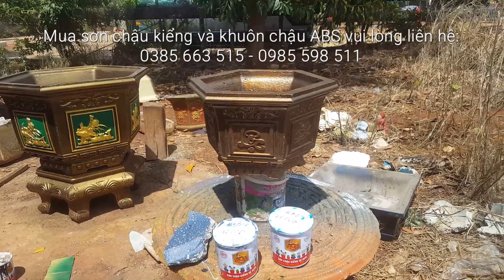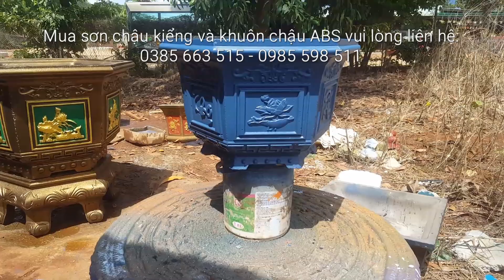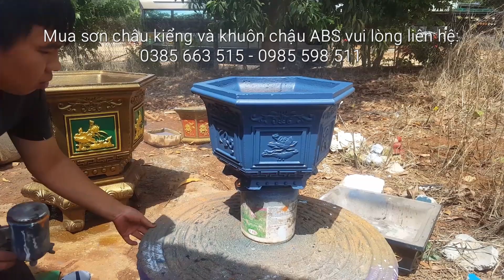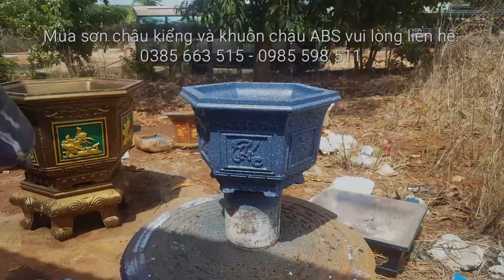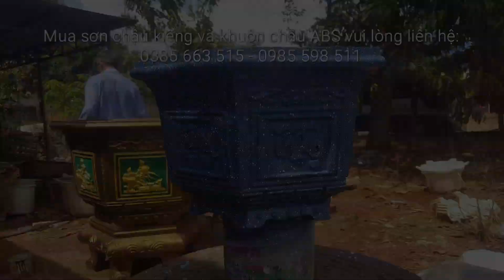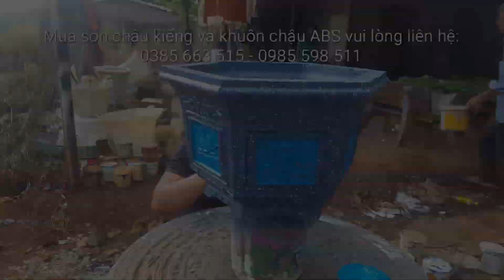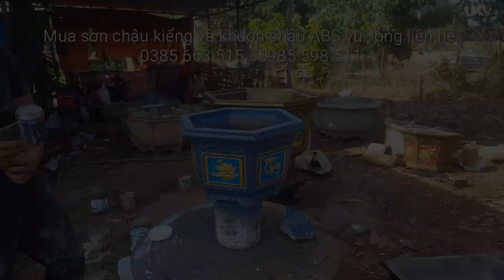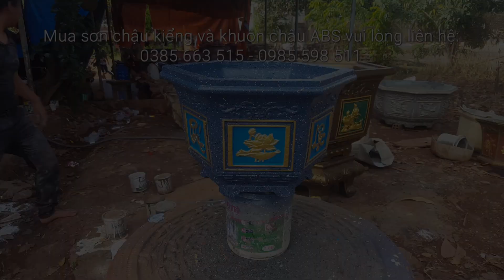Sơn chậu cảnh Okay Paint ra mắt 2 màu sơn mới cho chậu kiểng rất đẹp